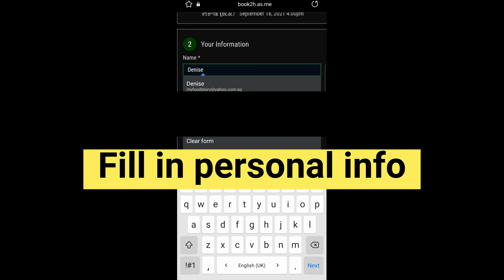Booking an appointment online for Two Herbs Singapore